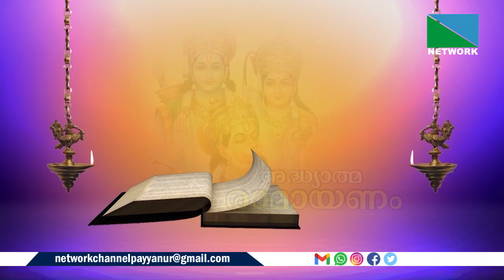RAMAYANAM JULY 29